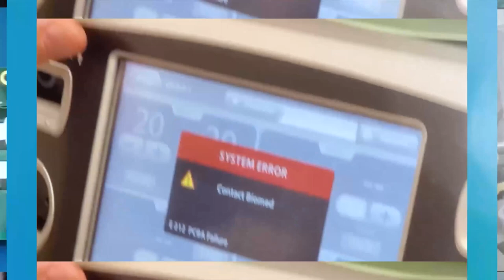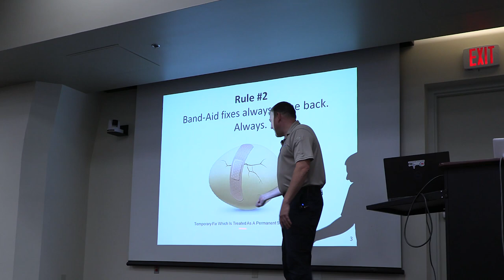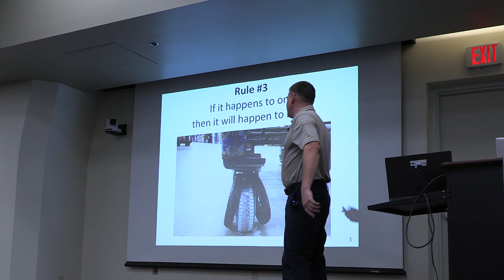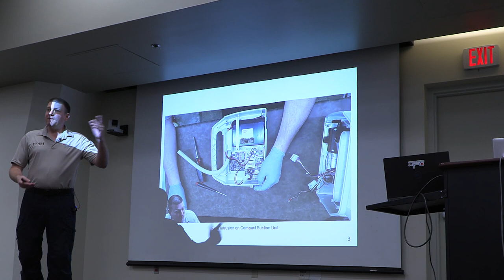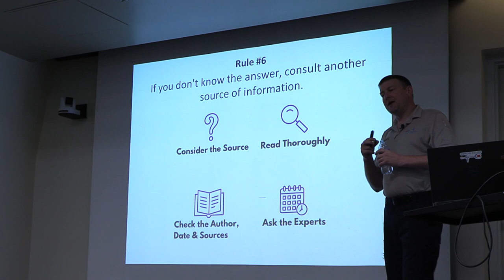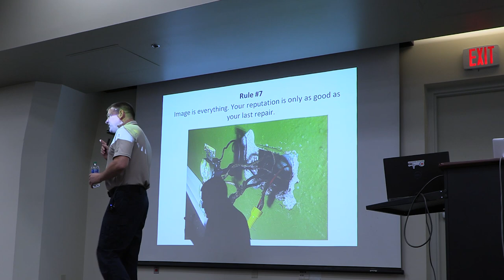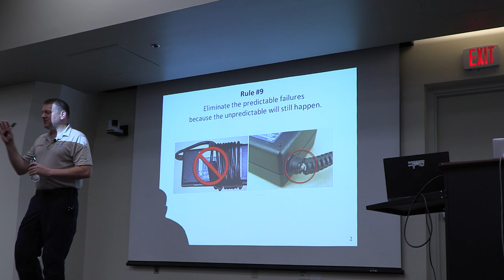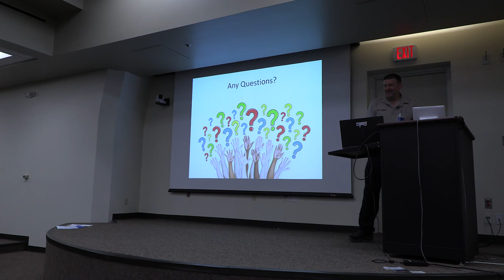Rules of Repair @ Houston HTMA June 2023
Rules of Repair is a speech I've been writing in my head for years. the original production ( one of my first videos) was inspired by Louis Rossmann.